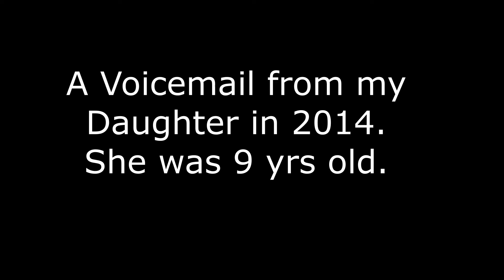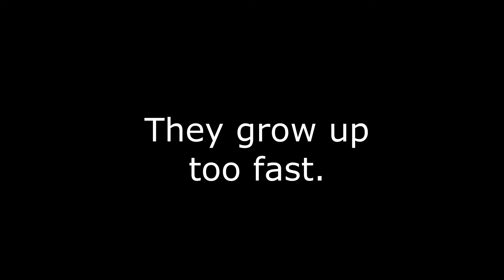A Voicemail from my Daughter in 2014. She was 9 yrs old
I kept this voice mail from my daughter from 2014. I just remember laughing so much when I heard it. She was calling me from a phone in the school cafeteria and I had no idea what the number was. I figured some people might get a laugh out of it.